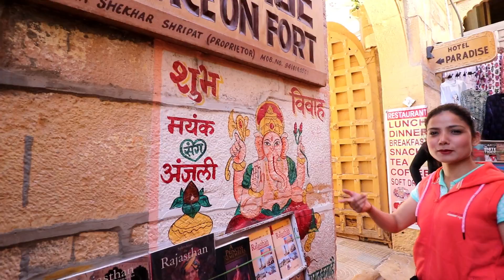Jaislmair Fort True Story | 860 sal purana killa | History of jaislmair fort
iss video mai apko jaisalmer fort ke ithihass ke bare mai detail sai smjya gya hai
Jaislmair Fort True Story
860 sal purana killa

History of jaislmair fort